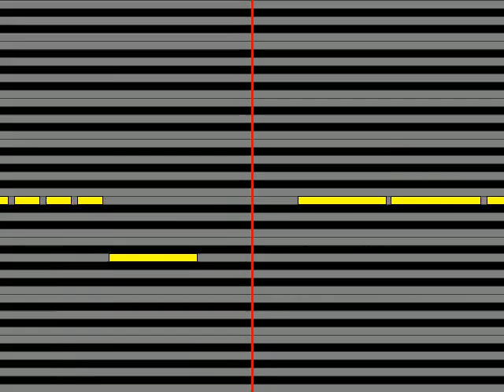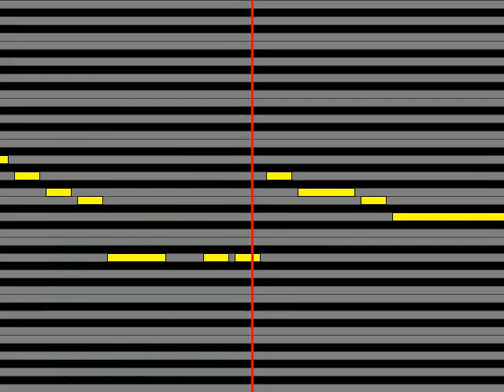【ガイドメロディ】 大木綾子 雪の蝶々